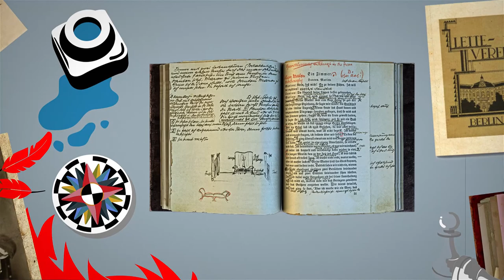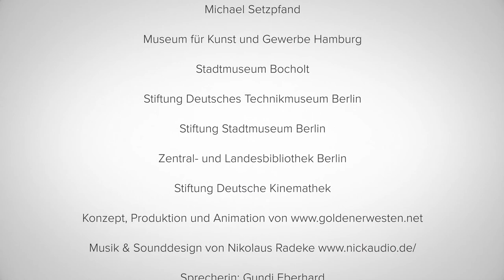Gemeinsam gute Daten schaffen - Servicestelle Digitalisierung Berlin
Der Film erzählt vom Berliner kulturgutdigital, den Daten und den Digitalisaten der Netzwerkpartner von digiS - Servicestelle Digitalisierung Berlin. Ein Film über Daten, ihre Kontexte und den Wert von Open Data.

Die Servicestelle Digitalisierung Berlin berät, unterstützt u. koordiniert Digitalisierungsprojekte in Berlin. Stück für Stück werden die Sammlungen der Berliner Museen digitalisiert und damit einem breiten Publikum im Internet zugänglich gemacht. Fokus liegt auf die nachhaltige Aufbereitung und Kontextualisierung zum Nutzen der Allgemeinheit - wahre Digital Culture. Wir sind stolz unseren bescheidenen Beitrag dazu leisten zu können.

This film tells a story from the Berlin kulturgutdigital (digital culture), the data of it and the linked artefacts provided by the partners of digiS - services for digitalization in Berlin. DigiS was founded to consult, support and coordinate digitalization projects in Berlin.

Objects and artefacts of almost every Berlin Museum will be professional digitalized and made available for a broad audience in the internet. The main goal is not only the professional digitalization of the artefacts, but also their contextualization for the benefit of us all - true open digital culture.
We are proud to be a small part of it.